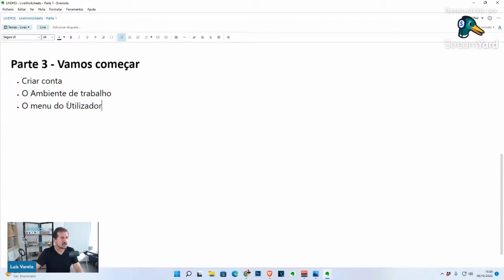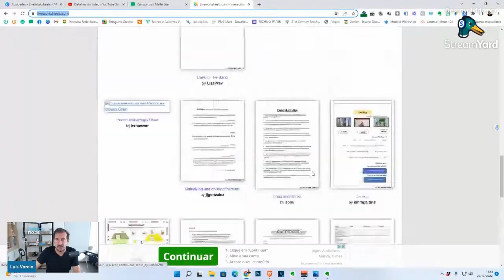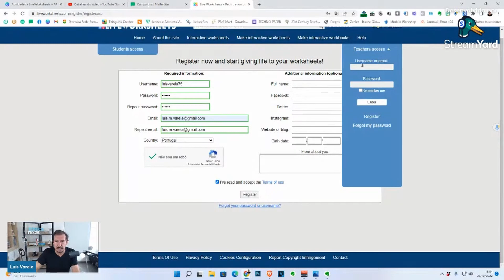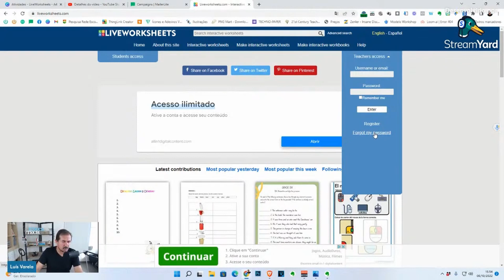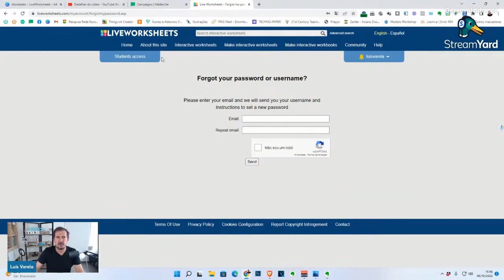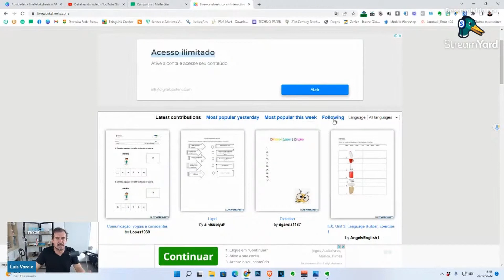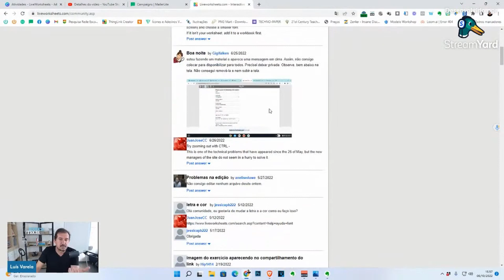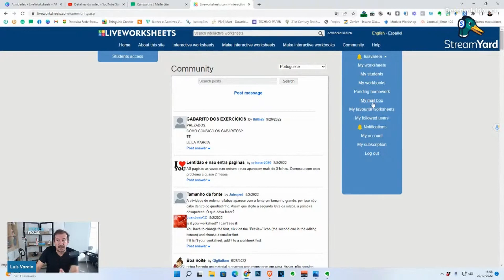Aula 3 - Criar conta e conhecer a Aplicação